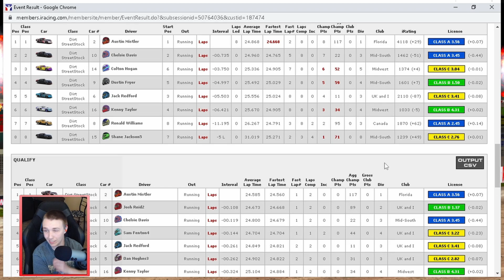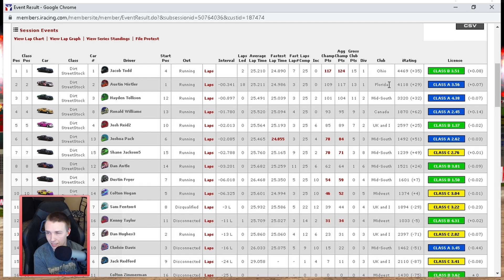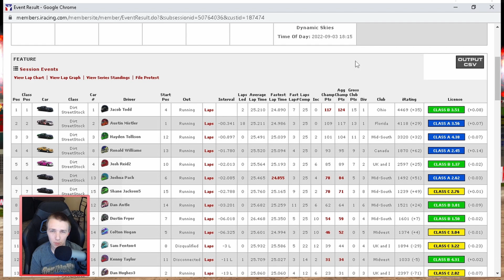One Mistake - Williams Grove - Dirt Street Stock - iRacing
0:00 - Qualifying
2:10 - Heat 1
8:43 - Heat 2
14:43 - Feature
34:43 - Replays
39:21 - Results